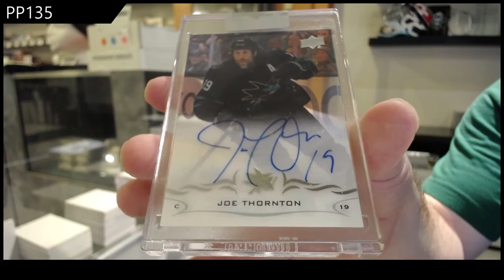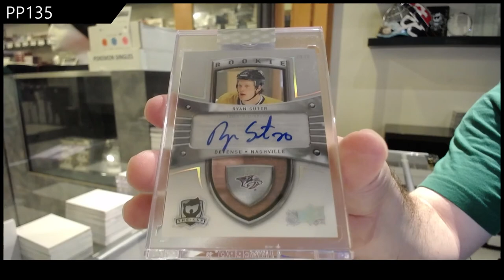PP135's 18-19 UD Clear Cut & 19-20 UD Clear Cut Hockey Box Break